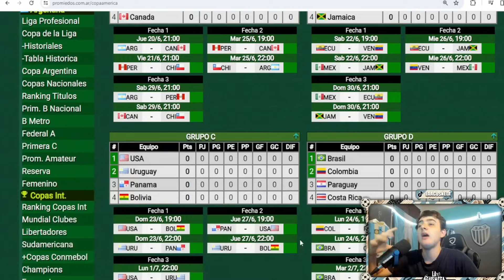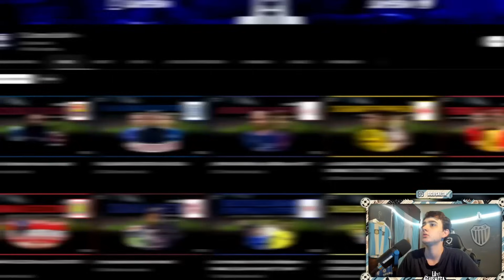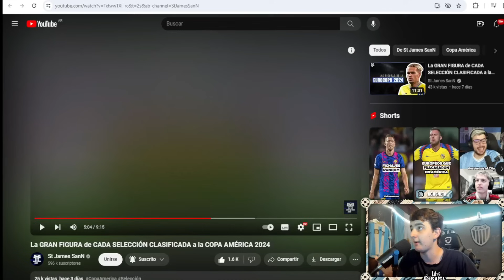EL MEJOR JUGADOR DE CADA SELECCION DE SUDAMERICA Y MEXICO RUMBO A LA COPA AMERICA - QUIEN ES MEJOR?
Argentina, Uruguay, Brasil, Bolivia, Peru, Chile, Paraguay, Ecuador, Venezuela, Colombia, Mexico... Estos países tienen muchas chances de ganar la COPA AMERICA, en este video analizaremos sus grandes figuras y como podrian ganar la copa.

Streams todos los días a las 20hs